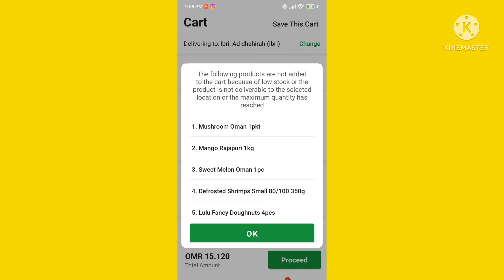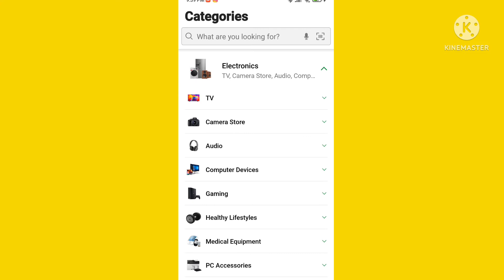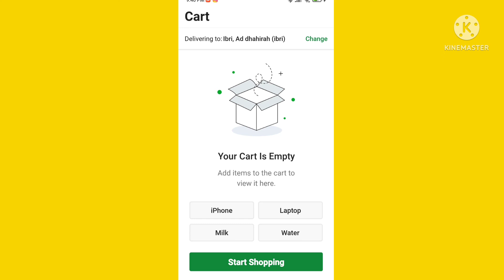How To Cancel order in Lulu Shopping online | Lulu ke Shopping app se Order ko kaise Cancel kare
Is Video me Mai aap ko Bataya hu ki aap Lulu Shopping app se Online Order ko kaise Cancel kare Ge